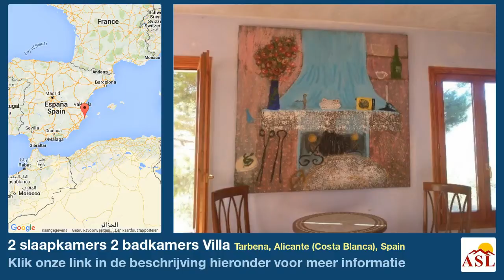2 slaapkamers 2 badkamers Villa te Koop in Tarbena, Alicante (Costa Blanca), Spain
Meer informatie op Villa te Koop in Tarbena, Alicante (Costa Blanca), Spain met 2 slaapkamer, 2 badkamers

Excellent country home set on m2 plot in the backcountry of the Costa Blanca at 580 m above the sea level, set only 2 minutes walk distance away from Tárbena town centre itself. The home has a double insulated walls and a triple insulated roof as well as double paned windows, special concrete floor foundations built to stay dry and keep the heat inside. The property has 2 bedrooms and 2 bathrooms, spacious kitchen-dining room equipped with a Danish wood stove, spacious living room all equipped with Mediterranean, ols residential elements ( doors, kitchen cabinets.). Both flooors have their own doors and access to the garden and surrounding almond trees. It enjoys views magnificent views of the mountain and valley. The neighboring fields are too small to get a building permit, thus there always will be a full view in a peacefull location. Water available and it is powered by solar energy, (electric line has recently been set nearby). A natural mountain fountain is located to get drinking water.